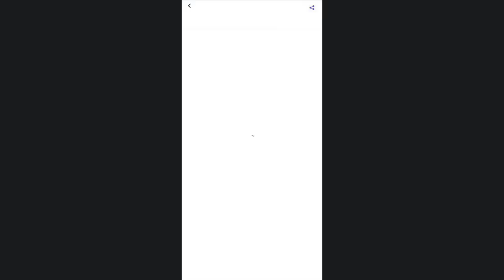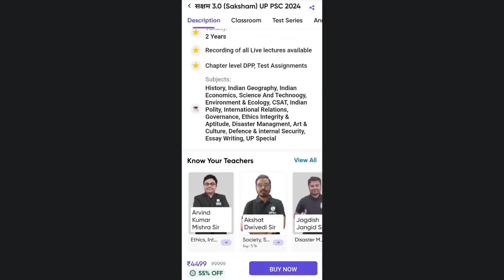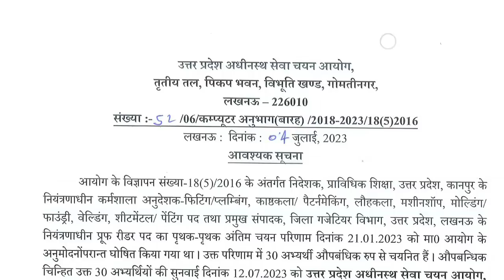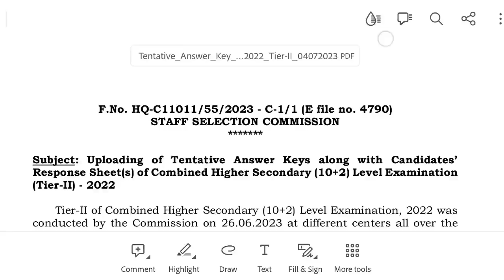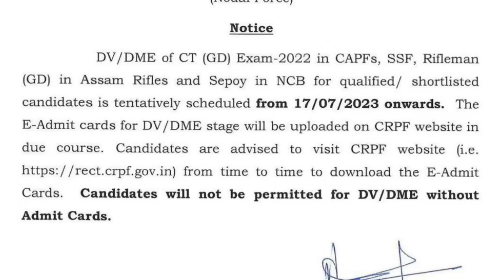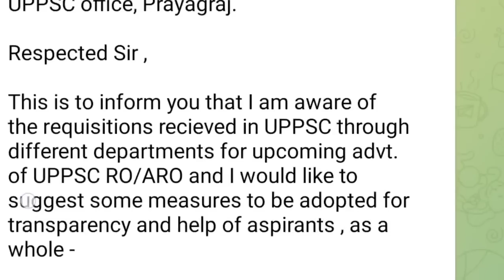UPPSC PCS रिवाइज्ड रिजल्ट धरना-प्रदर्शन का सार II UPSSSC नोटिस II SSC BIG NEWS II CRPF UPSC नई नोटिस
EWS ग्रुप लिंक Follow this link to join my WhatsApp group

10322 LT प्रवक्ता II 850 संस्कृत शिक्षक भर्ती II UPPSC BIG NEWS UPSSSC  CTET

up
up shikshak
up
super
tet news today 2023
super tet
uptet exam
UPSC 2023 PRELIMS PAPER ANALYSIS II UPSC 2023 PRELIMS CUT OFF ANSWER KEY solved paper